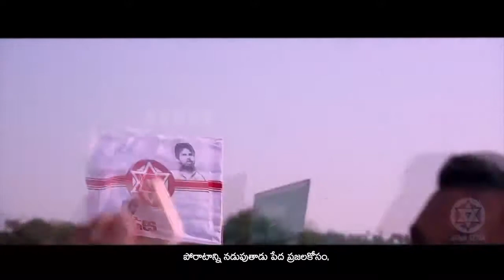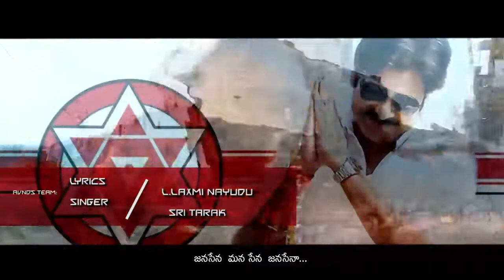janasena party new song